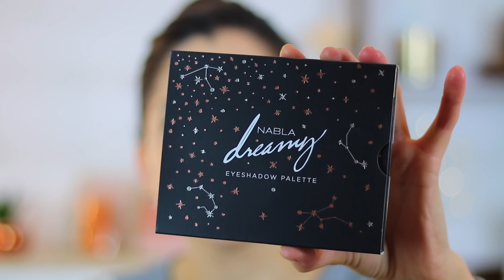JE TESTE LA MARQUE NABLA COSMETICS !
Hello ! Aujourd’hui on se retrouve pour parler de la marque Nabla. Vous avez été nombreuses et nombreux à me conseiller de tester la marque, c’est chose faite. J’ai donc testé la palette Nabla Dreamy, des produits pour le teint (bronzer et highlighter de la gamme stade & glow), un blush de la gamme blossom blush et un rouge à lèvres crème.

✔ Maquillage que je porte dans cette vidéo :

Base yeux : Urban Decay Primer Potion anti-âge
Palette yeux : Nabla Dreamy Eyeshadow Palette
Mascara :  Benefit Badgal Bang
Fond de teint : Too Faced Peach Perfect
Correcteur : Benefit Bo-ing teinte 3
Anticerne : Tarte Shape Tape Contour Concealer
Poudre dessous d’oeil : Hourglass Ambient Lighting Powder Luminous Light
Poudre Visage : Hourglass Veil Translucent Setting Powder
Bronzer : Nabla Shade & Glow - Monoi
Blush : Nabla Blossom Blush - Satellite Of Love
Highlighter : Nabla Shade & Glow - Baby Glow
Lèvres : Nabla Diva Crime Lipstick - Closer